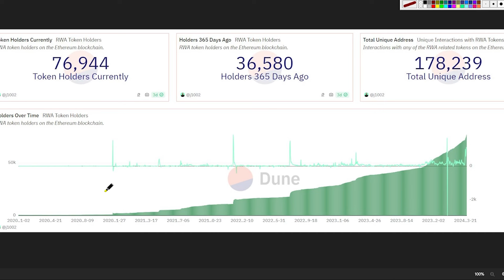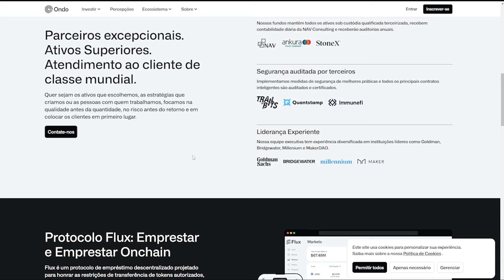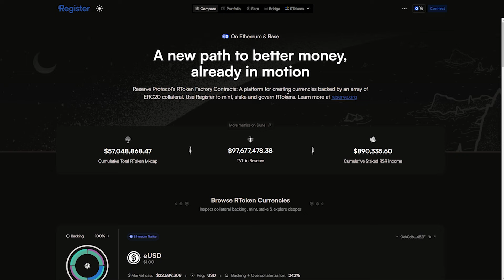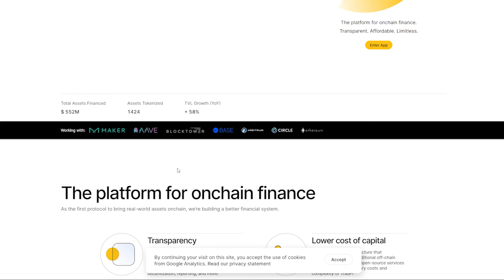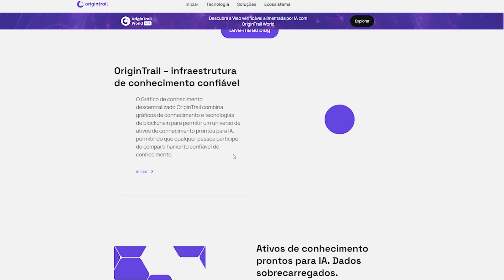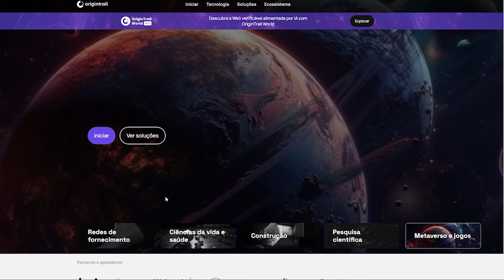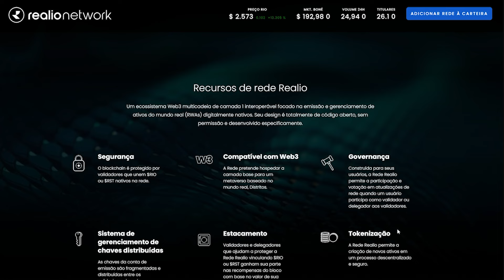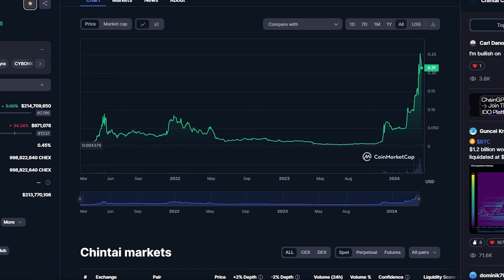VAZOU !! CRIPTOMOEDAS DA BLACKROCK RWA TOKENS PODEM VALORIZAR ACIMA DE X100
ONDE COMPRAR NESTA CORRETORAS ABAIXO
📍BYBIT